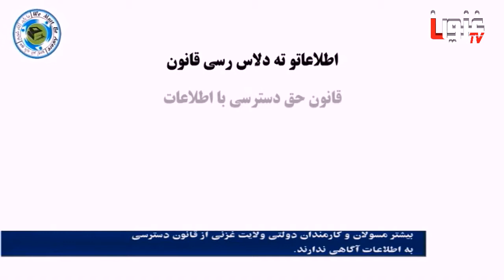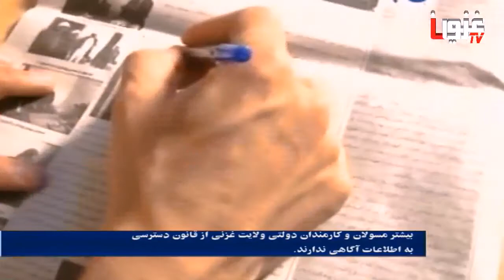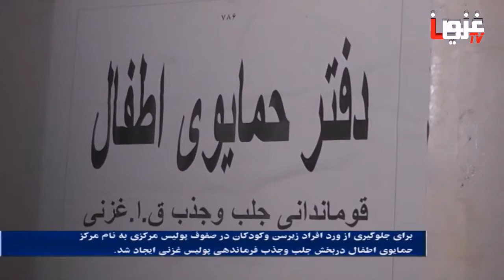عدم آگاهی مسئولان و کارمندان ادارات دولتی غزنی از قانون حق دسترسی به اطلاعات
سرخط خبرها:1396/09/07